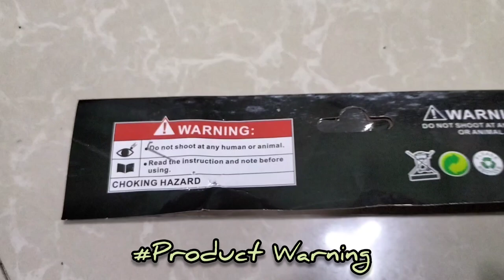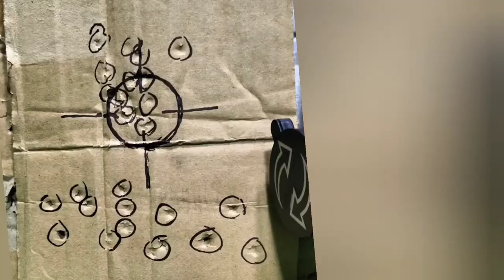M24 (model 689) Spring Type Sniper Rifle Review And Testfire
Available On-line
TikTok, Shopee & Lazada
(ediboyscollection)